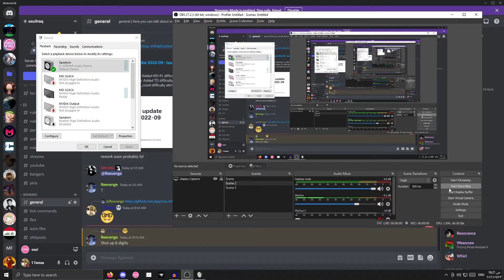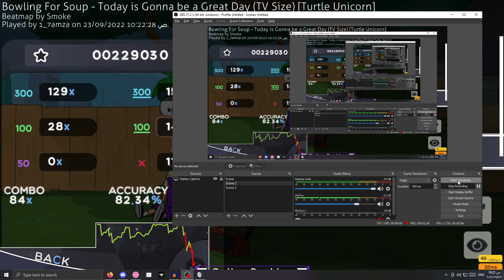i did a lot of trolling with the audio of a map... (arabic)